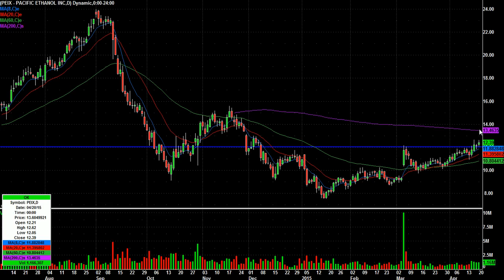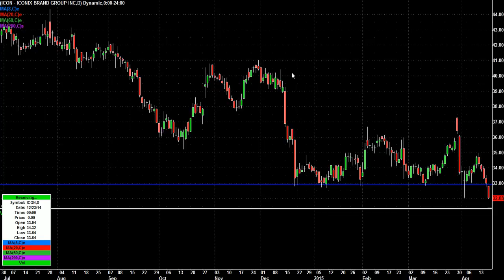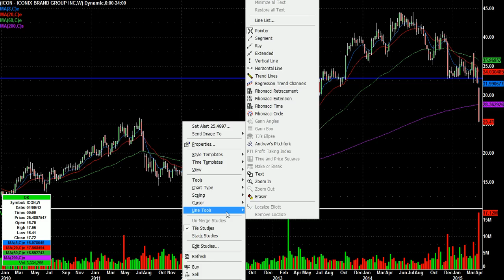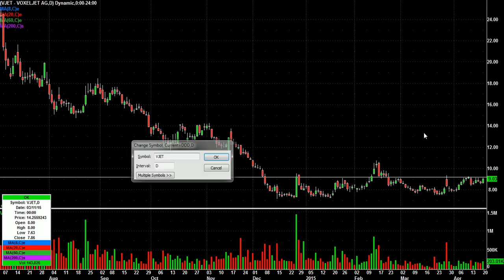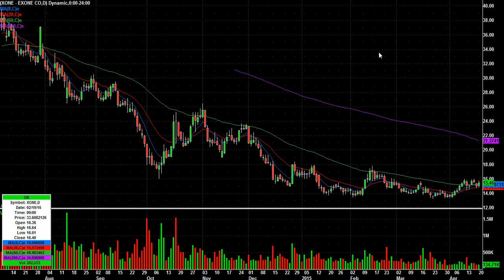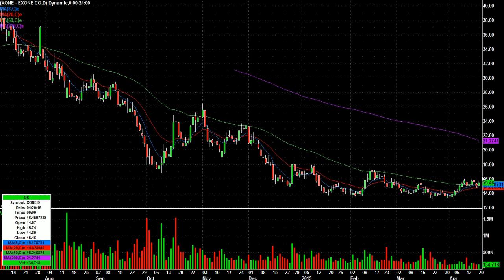Day Trading Chart Setups for April 21st